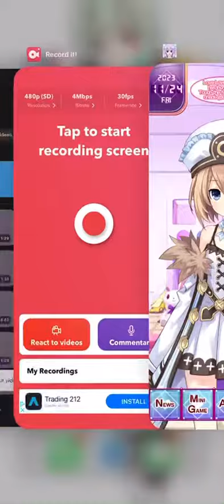Playing a mini-game with Blanc 7